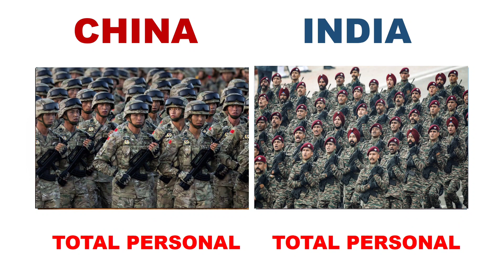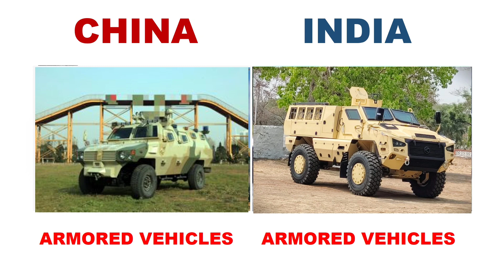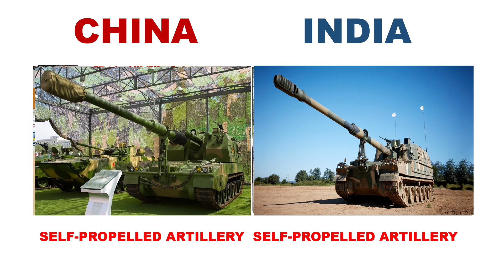India vs China Military Power Comparison 2023